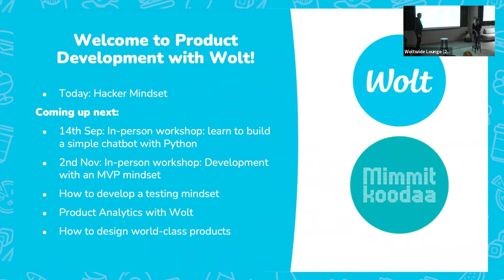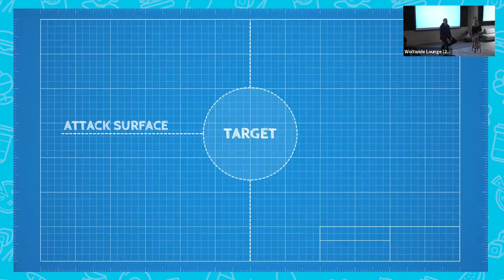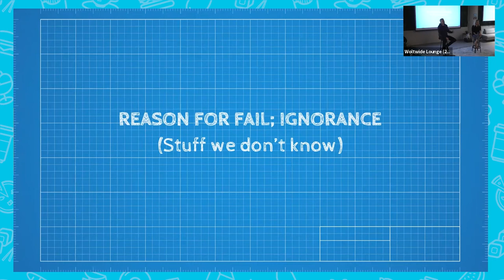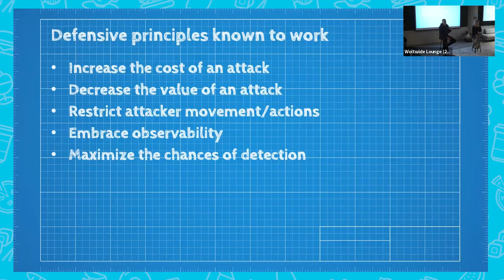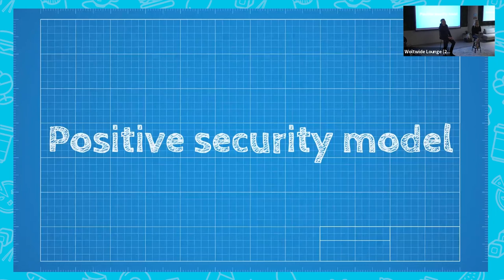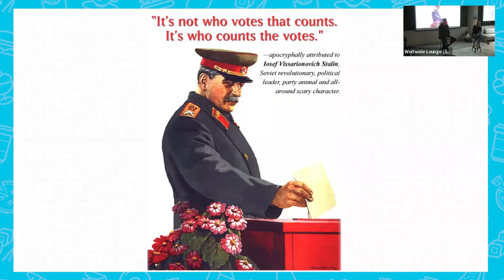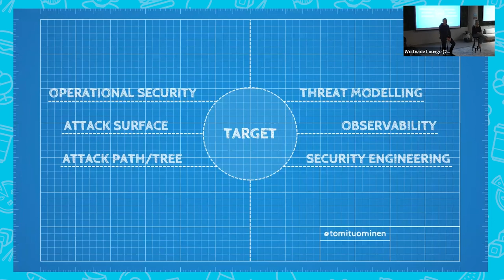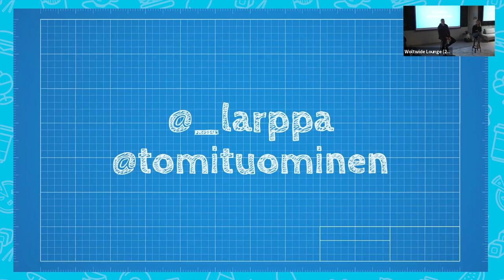MimmitKoodaa x Wolt hybrid event: The Hacker Mindset, Laura Kankaala & Tomi Tuominen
What goes on in the mind of a hacker?

In this talk Laura Kankaala (well-known cybersecurity expert in Finland) and Tomi Tuominen (VP Security at Wolt) deep-dive into the mind of hackers and how to stay one step ahead of them.

From this talk, you'll learn all about how hackers think, tactics they use and defensive principles proven to work. These ideologies are great for all of our day-to-day life and work to stay safe from attacks.

Speakers:

Laura Kankaala is an information security researcher and public speaker, Laura has become known, among other things, from YLE’s TV series “Team Whack” where she and her two friends reveal information security gaps in personal information security, cars, IoT devices and wireless networks.

Tomi Tuominen, founder and organiser of t2 infosec (t2.fi), has worked on groundbreaking security research such as windows networking, coldboot attacks,and physical access control systems. You may also recognise him from the Herrasmieshakkerit podcast where he and friend, Mikko Hyppönen, discuss topical items from the information security world.

Learn product development with Wolt.

This talk was the first of Product Development with Wolt, a series of workshops and talks designed for those who are interested in a career in tech and would like to learn more about different parts of product development 🚀. This short course is a part of our women in tech initiative at Wolt in collaboration with Mimmit Koodaa (Women Code) program, which aims to increase gender equality in the Finnish software industry.

With recordable and free events, we answer your questions and wishes. If you want to ask your questions to the speaker in advance, you can email them to with the subject “Mimmit koodaa Events”. The facilitators will take the questions into account when preparing.